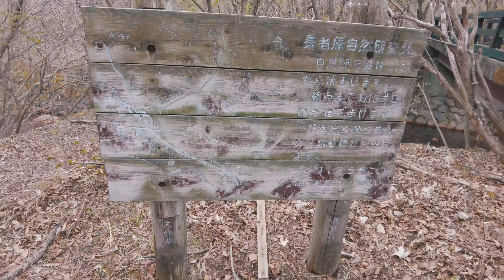Trzy szczyty i opuszczony ośrodek wczasowy - onsen w Japońskich górach. (Japońska prowincja #282)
Tym razem podczas górskiej wędrówki, zdobywam trzy szczyty oraz odkrywam opuszczony ośrodek wczasowy - onsen.

👉Lubisz moje filmy ?

Muzyka:
Music and soundeffects  from Uppbeat (free for Creators!)
Music and soundeffects by Apple Inc. (Final Cut Pro library)